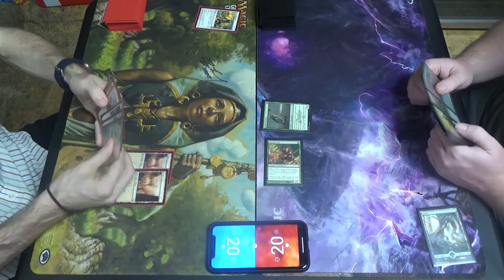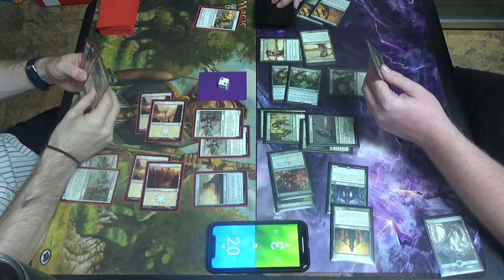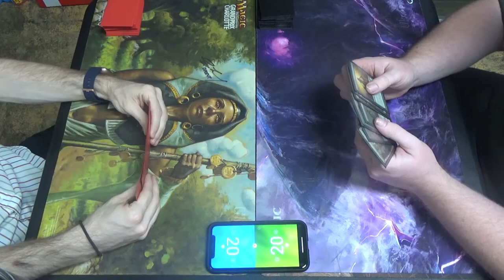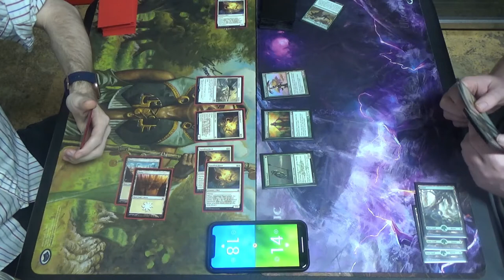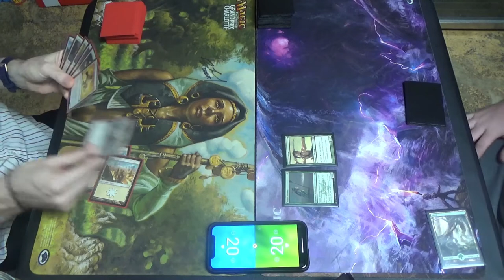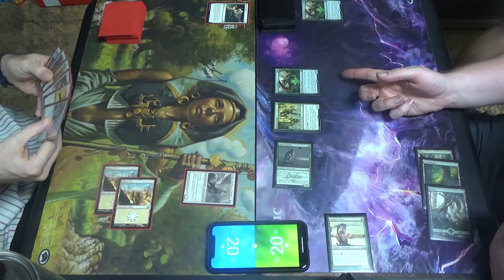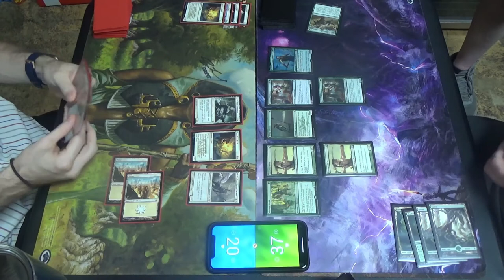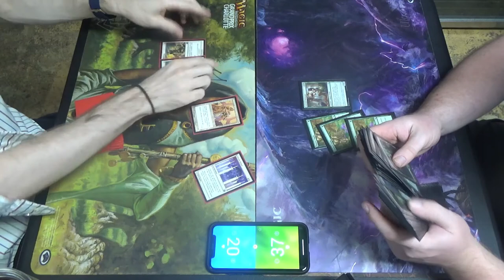Modern MtG — 12-Hawk vs. Combo Elves (feat. Glistener Elf)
Despite its noble name, Glistener Elf does not synergize well with the traditional, lord-based Elves deck. Glistener Elf benefits from being buffed as much as possible, and this swarm strategy simply isn't able to capitalize on that fact. Worse, because it deals a different form of damage, it almost ought to be any other elf instead. Still, he likes my favorite card, so that's good enough for me.

12-Hawk revolves around playing the creatures that add any number of themselves to your hand upon entering the battlefield (i.e. Squadron Hawk, Legion Conquistador, and Battalion Foot Soldier) and utilizing synergies like Force of Virtue or Mirror Entity to make a strong board or taking advantage of Oketra's Monument to increase the size of the swarm. Additionally, Thalia taxes the opponent and gives us game against combo decks, while Whitemane Lion both saves our creatures and gives us a ton of vigilant 1/1s with Oketra's Monument. Lastly, God-Eternal Oketra is our curve-topper, as she rewards us for playing lots of creatures by granting us even more as the game goes on while herself being difficult to remove.

Here's the decklist for this video! Please note that Scout's Warning should instead be Aether Vial, but I did not have them at the time (and still only have one right now.)
Artifacts (2)
2 Oketra's Monument
Creatures (24)
4 Battalion Foot Soldier
1 God-Eternal Oketra
4 Legion Conquistador
4 Mirror Entity
1 Spirit of the Labyrinth
4 Squadron Hawk
4 Thalia, Guardian of Thraben
2 Whitemane Lion
Enchantments (4)
4 Force of Virtue
Instants (8)
4 Path to Exile
4 Scout's Warning
Lands (22)
4 Cavern of Souls
1 Horizon Canopy
1 Nykthos, Shrine to Nyx
16 Plains
Sideboard (15)
4 Deafening Silence
4 Fragmentize
1 Ghostly Prison (should be Settle the Wreckage, but Elves are in this meta)
2 Grafdigger's Cage
2 Rest in Peace
1 Spirit of the Labyrinth (should be Stony Silence or Thorn of Amethyst)
1 Worship

Thanks to our patrons:
LinkXNess